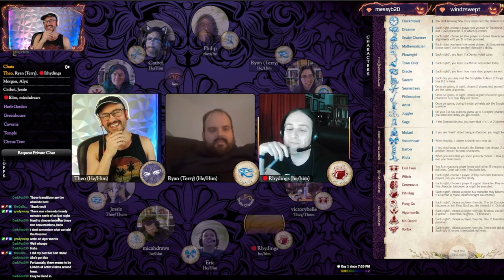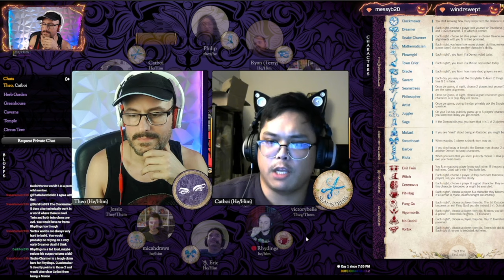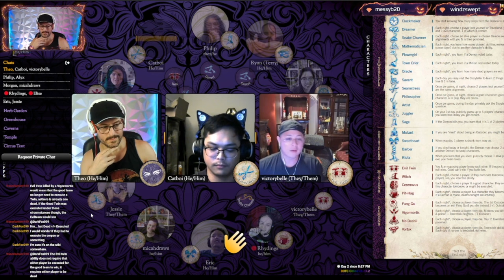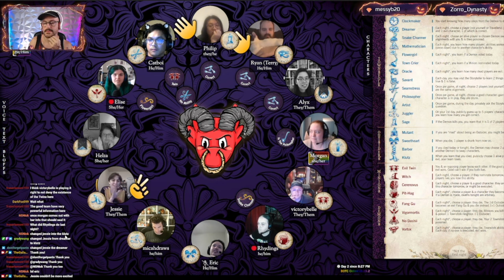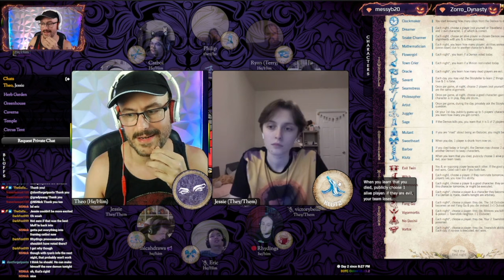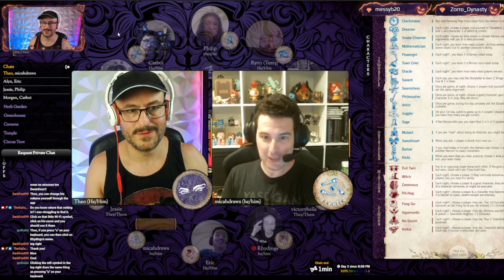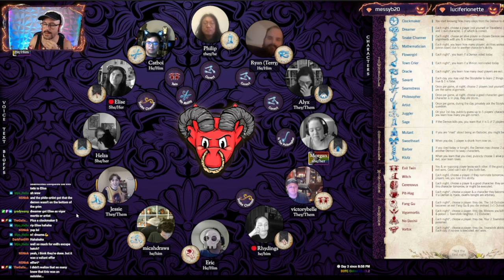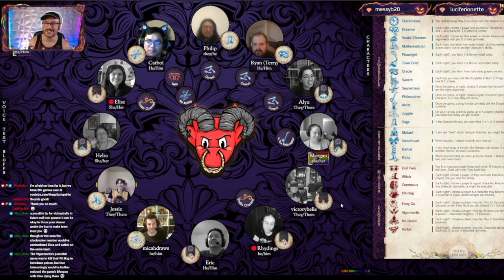23 - All the Right Moves - Blood on the Clocktower Live! [Sects & Violets]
In our twenty-third ever game of Blood on the Clocktower live we're playing the core script Sects & Violets.

TIMESTAMPS (Spoilers):
0:00 - Intro
4:29 - Night One
21:18- Hit Point Press makes some amazing animated D&D 5e reference cards! Get animated spell decks of all levels, plus animated condition cards, and townsfolk cards. You can also pick up two in-game items with the Deck of Illusions and the Deck of Many Things! Check out all the cards and get discounts on bundles at this link
21:44 - Day One
42:11 - Night Two
52:42 - Day Two
1:16:19 - Night Three
1:22:36 - Day Three
1:43:40 - Night Four
1:44:24 - Day Four
1:46:43 - Grimoire Reveal and Debrief